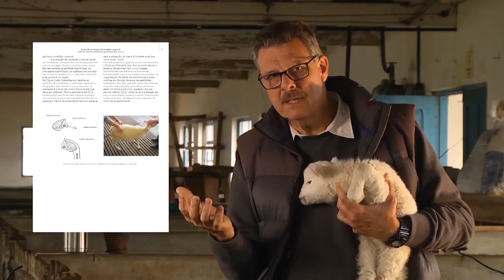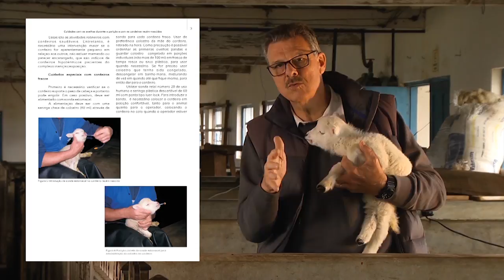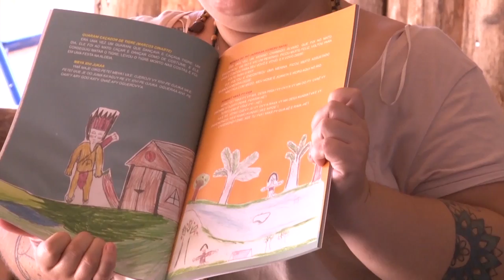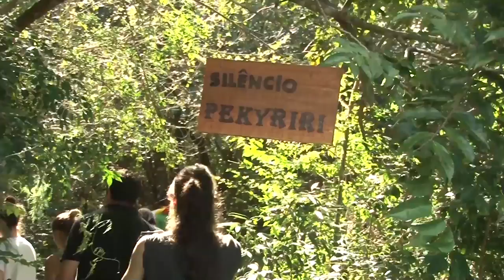Rio Grande Rural #1011 29/04/18 2º bloco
- Prolificidade em ovinos: mais produção de cordeiros 4
- Aldeia Guarani de Itapuã realiza encontros culturais